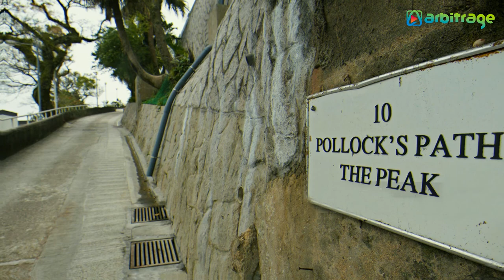Top 5 Most Expensive Streets in the World | World's Expensive Roads | Arbitrage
Here The List of Top 5 Most Expensive Streets in the World..
5: Avenue Montaigne, Paris
4: Fifth Avenue, New York
3: Avenue Princess Grace, Monaco
2: Kensington Palace Gardens, London
1: Pollock’s Path, The Peak, Hong Kong